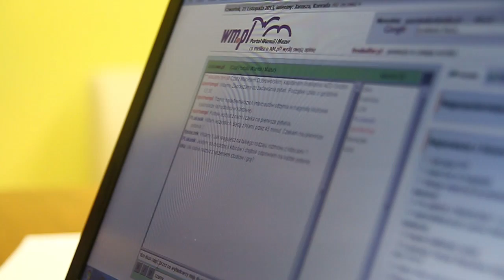POBLOKUTV #6 Dzień z Piotrem Łukasikiem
Nasza kamera w ubiegły czwartek towarzyszyła siatkarzowi Indykpolu AZS Olsztyn Piotrowi Łukasikowi. Przedstawiamy Wam dzień z życia tego młodego przyjmującego. Tylko na pobloku.pl